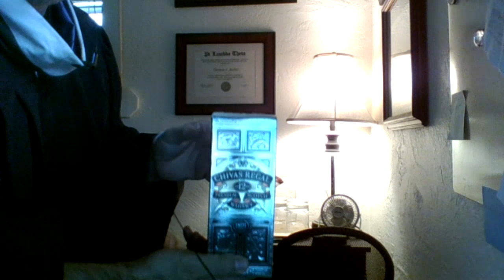NXT takeover XXX and WWE Summer Slam predictions